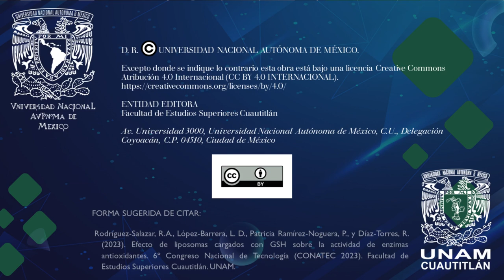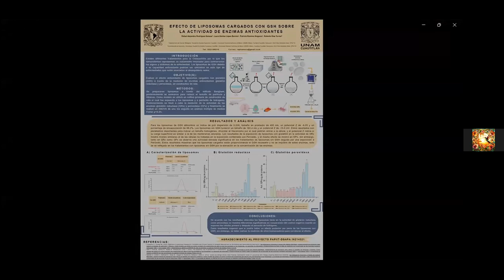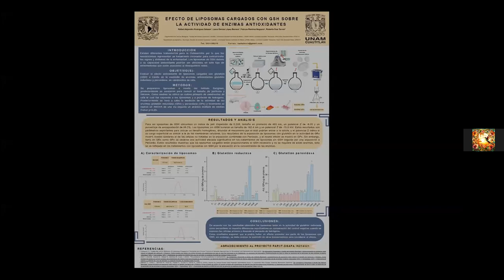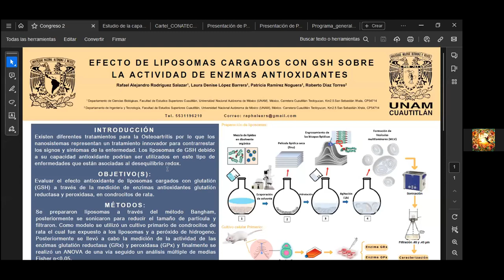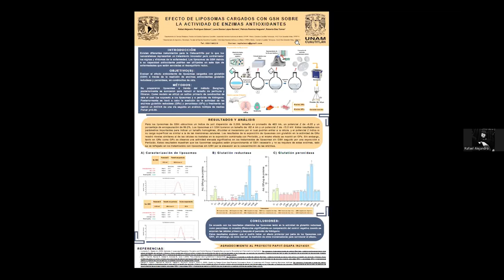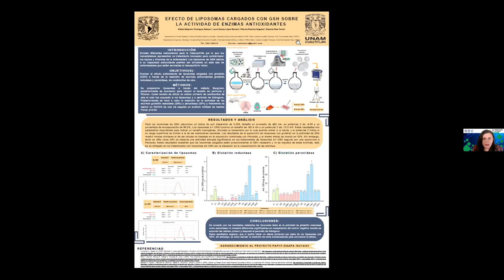Efecto de liposomas cargados con GSH sobre la actividad de enzimas antioxidantes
Exposición de cartel realizada durante el marco del "6º Congreso Nacional de Tecnología (CONATEC 2023)"

Autores: Rafael Alejandro Rodríguez-Salazar, Laura Denise López-Barrera, Patricia Ramírez-Noguera y Roberto Díaz-Torres

FORMA SUGERIDA DE CITAR:
Rodríguez-Salazar, R.A., López-Barrera, L. D., Patricia Ramírez-Noguera, P., y Díaz-Torres, R. (2023). Efecto de liposomas cargados con GSH sobre la actividad de enzimas antioxidantes. 6º Congreso Nacional de Tecnología (CONATEC 2023). Facultad de Estudios Superiores Cuautitlán. UNAM.